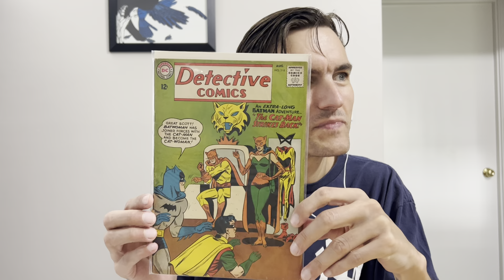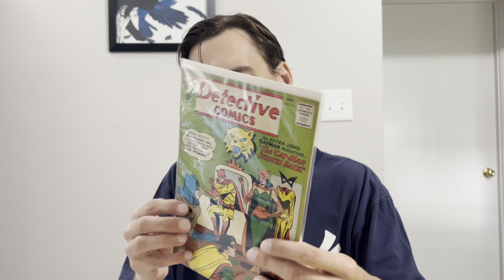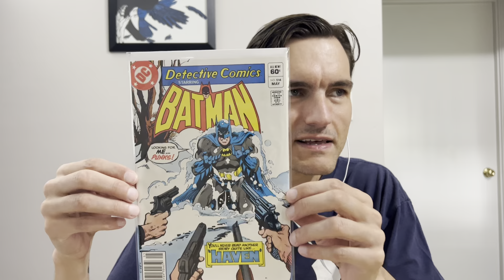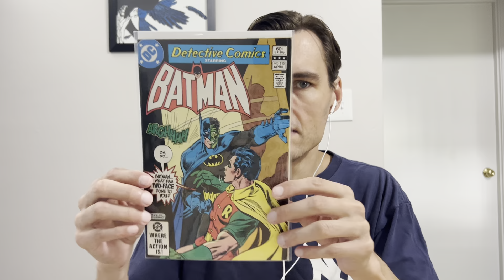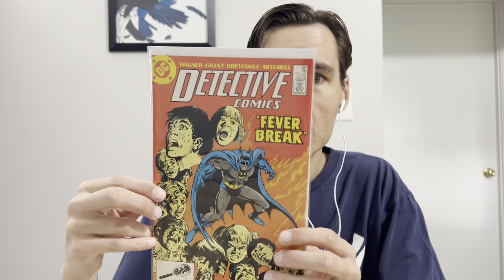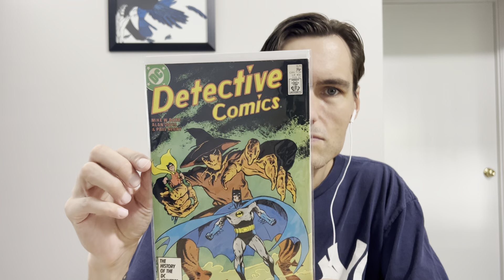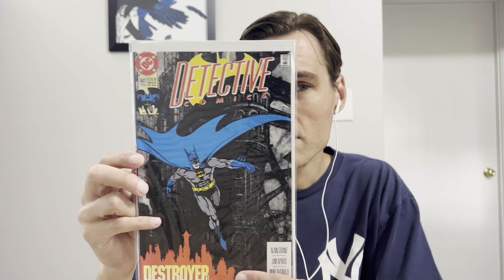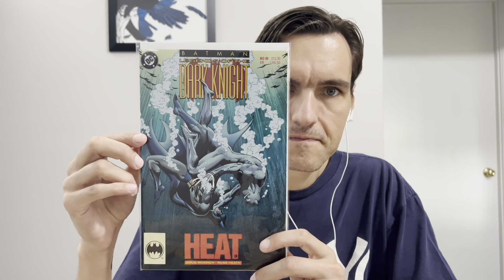Mail Call! Another 1960s Detective Issue and More Batman!